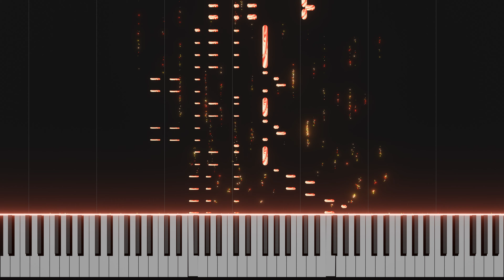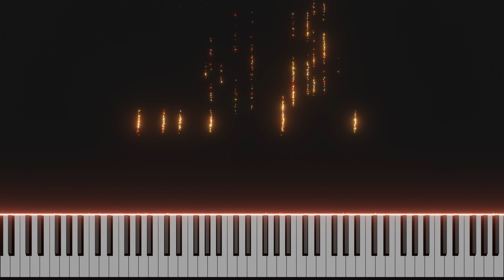07 - A major Island | 24 Islands Piano Works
07 - A major Island is the 7th in a series of 24 piano pieces composed and produced for the Nifty Island "palm challenge 4" music competition. Nifty Island is an open 3d gameverse designed to empower artists and creators without paywalls or entry barriers. It is a landscape with the seeds in place for human creativity to flourish. Did I mention everyone gets a free Island?!

The 24 piano pieces follow the key sequence of the circle of fifths with each major key followed by its relative minor (an idea borrowed from Chopin's 24 Preludes). Video animation and effects are all generated in Blender and rendered in 4K resolution.